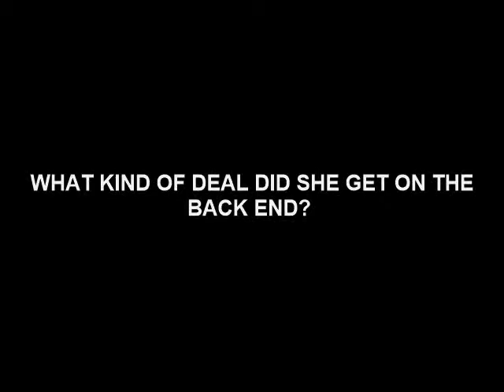WHAT KIND OF DEAL DID SHE GET ON THE BAD END?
Kim Kardashian pose nude for Paper Magazine.